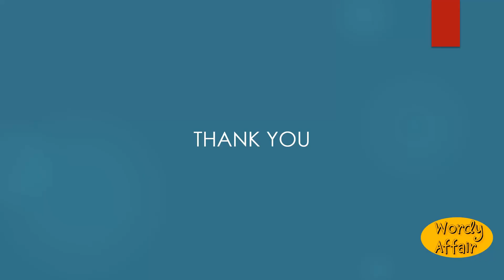Pacated Meaning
Pacified; pacate.

In this video, you will learn "Pacated" Meaning and pronunciation in English.

Wordy Affair